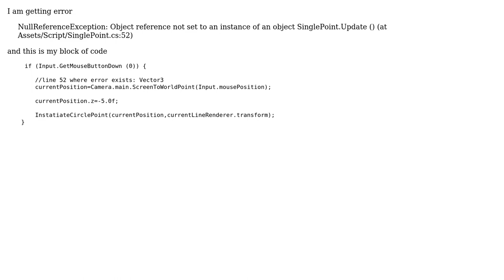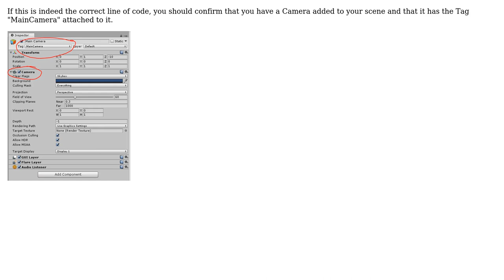Getting object reference error when Camera.main.ScreenToWorldPoint is used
With thanks & praise to God, and with thanks to the many people who have made this project possible! | Content (except music & images) licensed under CC BY-SA | Music | Images & others | With thanks to user Shawn Lehner user janice and the Stack Exchange Network Trademarks are property of their respective owners. You are responsible for your own actions.